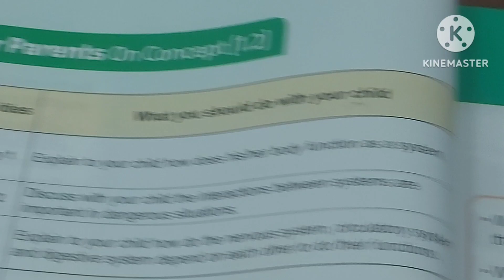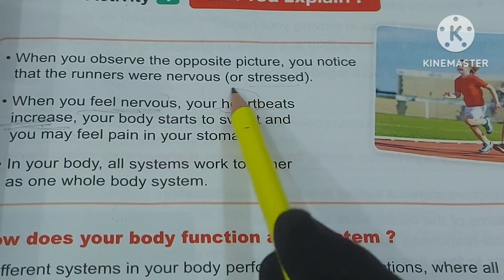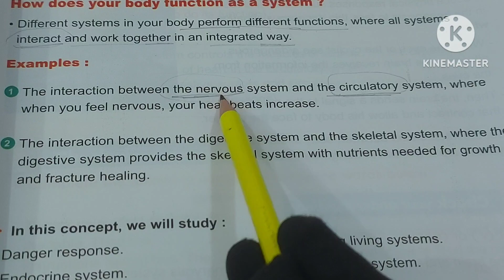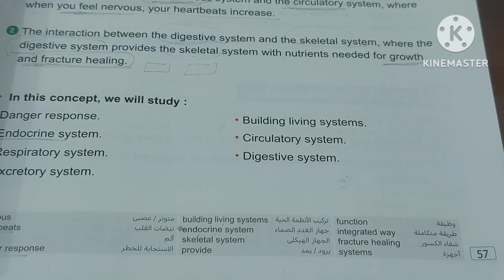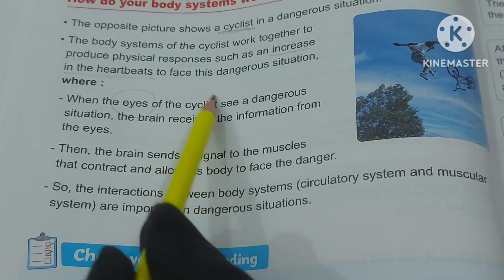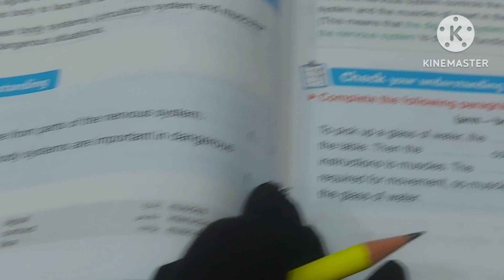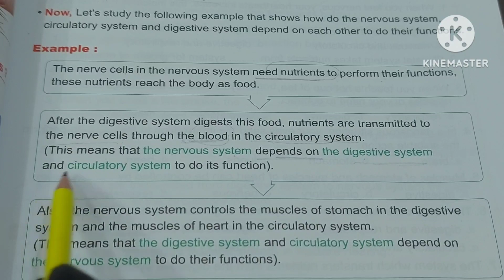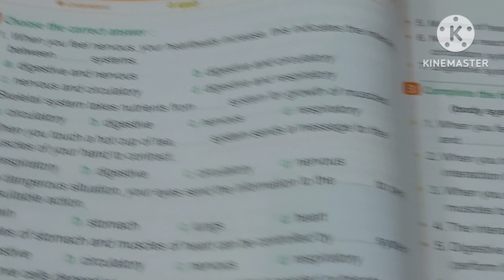ساينس للصف السادس الإبتدائي/ Concept 1.2/ lesson 1/ المعاصر